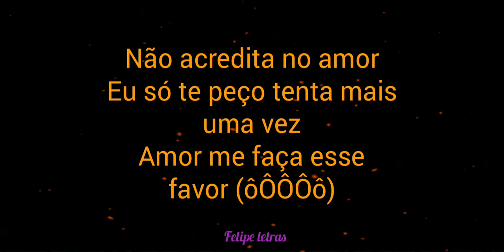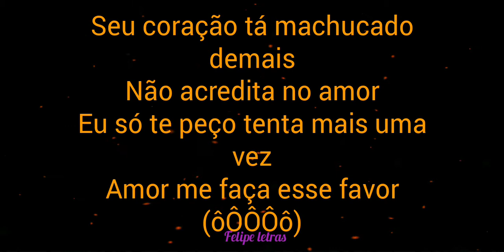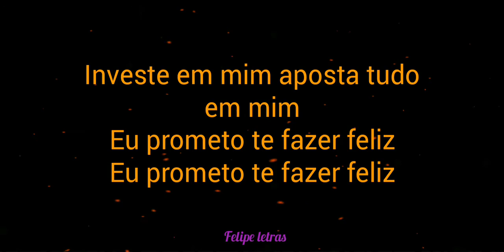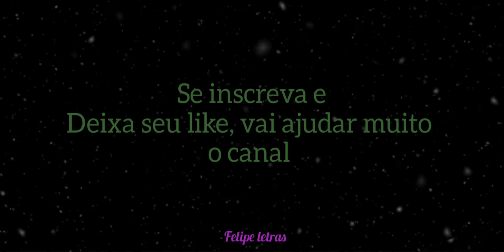Jonas Esticado - Investe em Mim ( letra completa)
Me siga no Instagram 👉 : @fefeoficiall